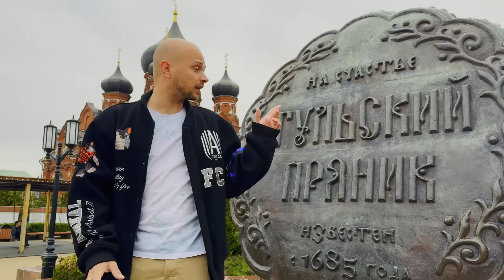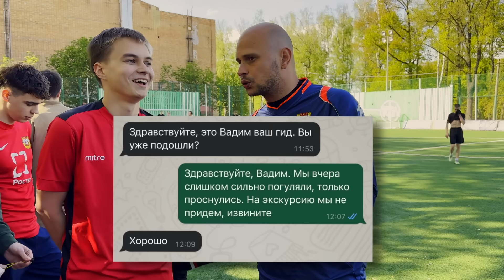ЗАРУБИЛСЯ В ФУТБОЛ ЗА СЛУЧАЙНУЮ КОМАНДУ | Вытащил матч для БАРБОСКИНЫХ | ФЕДОС против ШЕРИФА